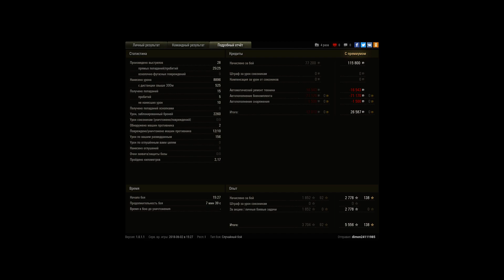T-10 9к урона 10 танков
Игрок: dimon24111985 [YTPO_]
T 10 9к урона 10 убил 10 танков